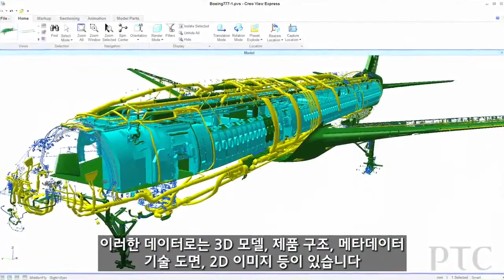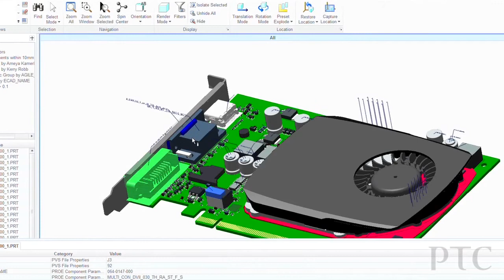Creo View Express - PTC